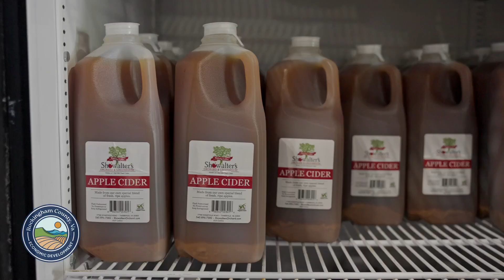Cider Family Legacy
At Showalter’s Orchard, it’s not just about cider—it’s about bringing people together. 🧡🍏 Join us in celebrating the traditions and community spirit that make Rockingham County a special place. Watch our video to learn more!